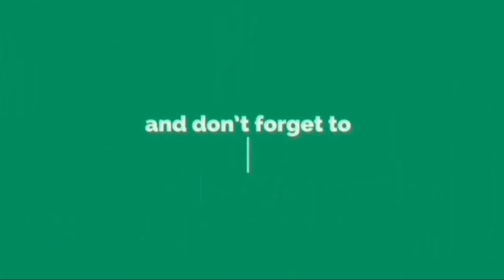Kal Ho Naa Ho - Epic Piano Cover - Shahrukh Khan - Dude Bro Piano